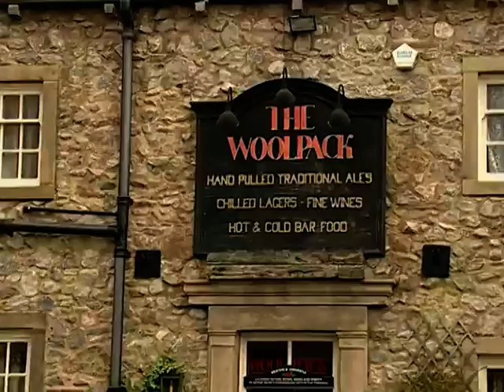Emmerdale 2001 11 29 504p x264 SS